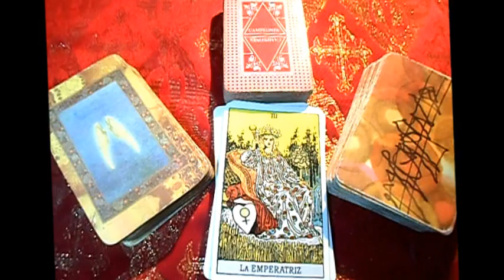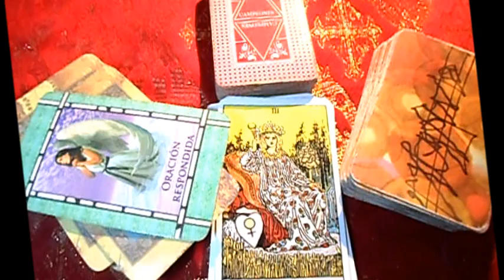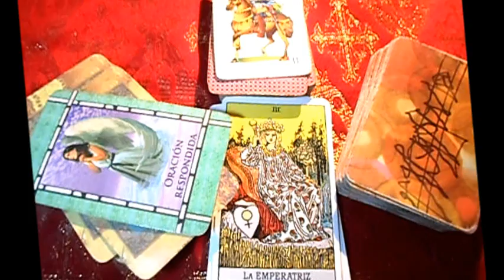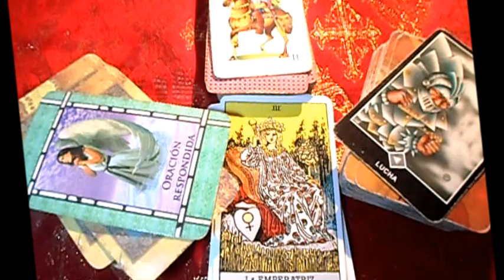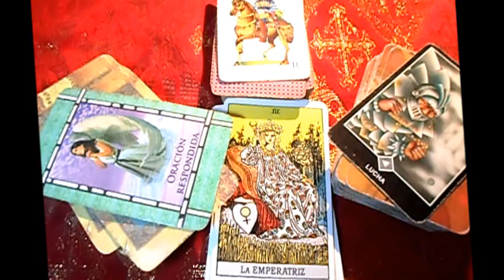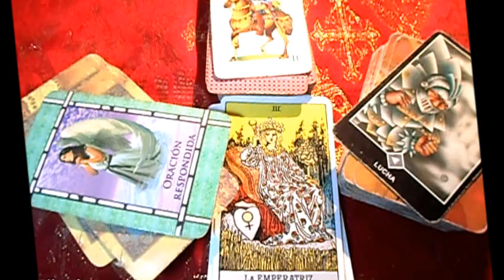CAPRICORNIO- Horóscopo semanal del 24 al 30 de Julio "Tienda esotérica lanza de luz "